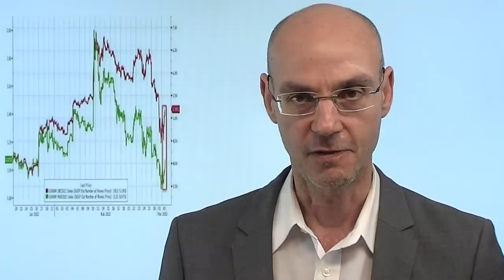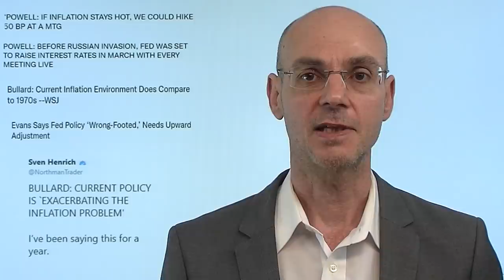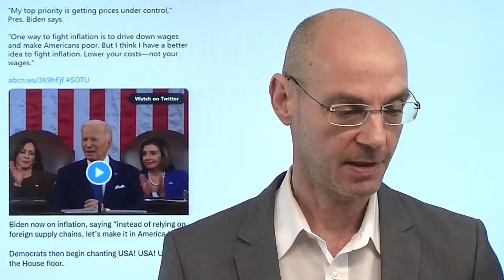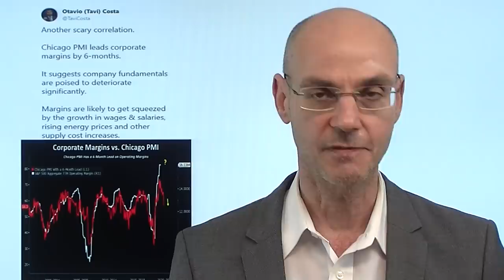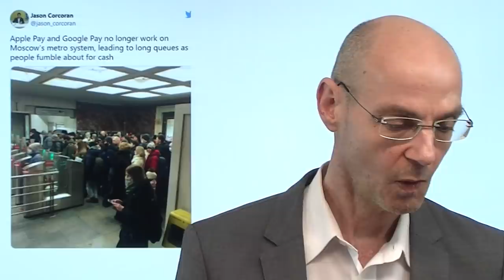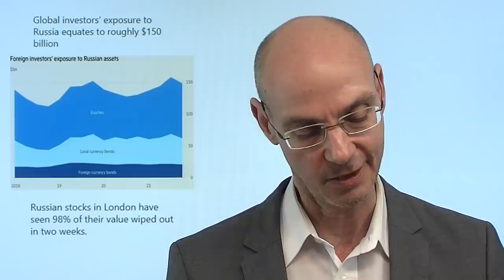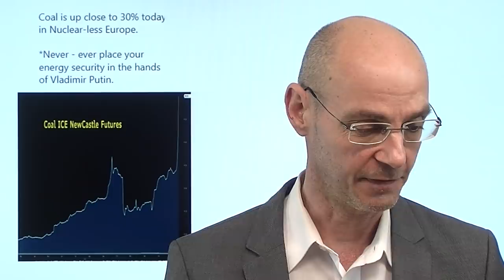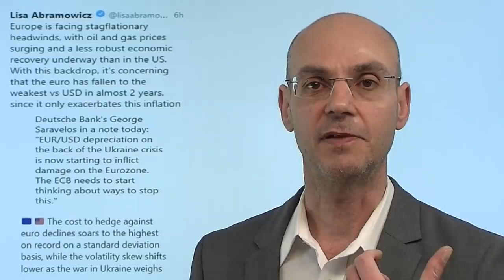Warum die Fed trotz Ukraine-Krieg Zinswende durchzieht! Marktgeflüster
Hinweise aus Video:
1. Ukraine-Krieg: Warum fällt Putin über das Land her? Gibt es eine Lösung?

2. Russland, China, Gold und US-Repo-Markt: Geplanter Schach-Zug?

Trotz Ukraine-Krieg wird die Fed an ihrer Zinswende festhalten - das hat heute Jerome Powell in seiner Anhörung vor dem US-Senat klar gemacht. Ähnlich äusserten sich zahlreiche andere Mitglieder der Fed - in der Folge stiegen die von den Zinsmärkten eingepreisten Erwartungen für Zinsanhebungen wieder stark an. Darüber hinaus hat sich damit die Hoffnung der Aktienmärkte nicht erfüllt, wonach die Fed aufgrund der geopolitischen Unsicherheit dden monetären Klimawandel absagen könnte. Dass die Aktinmärkte der Wall Street dennoch zulegen können, basiert auf der Hoffnung auf eine Einigung in den heute Abend geplanten Treffen zwischen den Delegationen der Ukraine und Russlands. Ist diese Hoffnung realistisch?